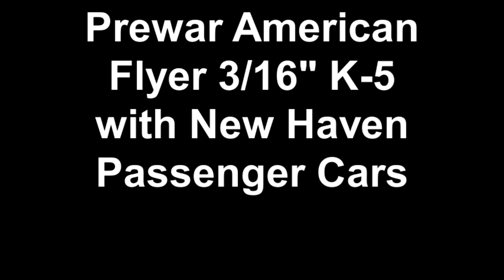American Flyer Prewar O Gauge 3/16" Pennsylvania K-5 with New Havens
An American Flyer Prewar O Gauge 3/16" Pennsylvania Railroad K-5 steam locomotive pulls a consist of red New Havens.